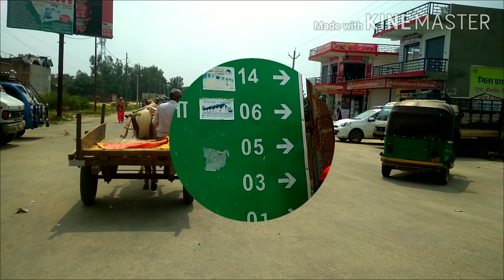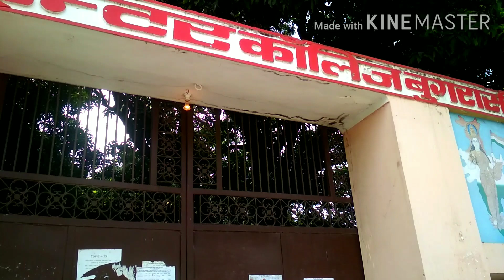Bugrasi city documentry 2020 Bugrasi Bulandshahr